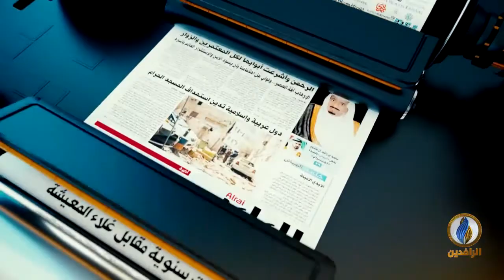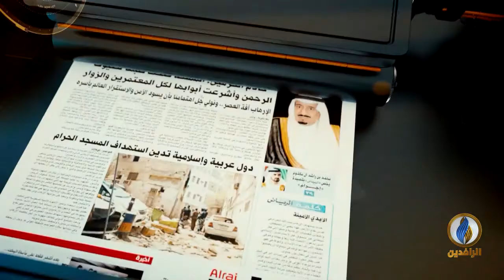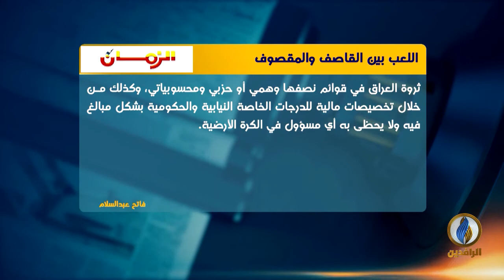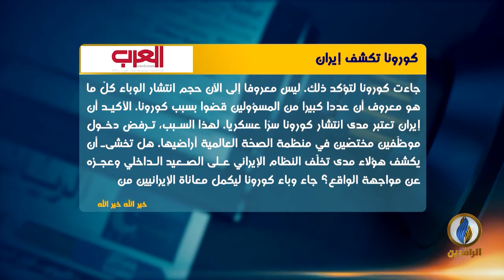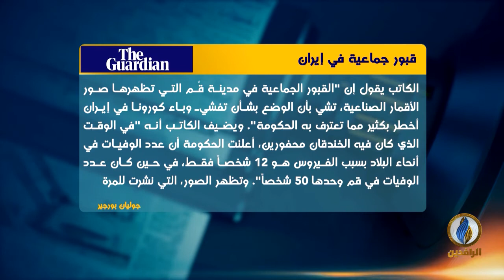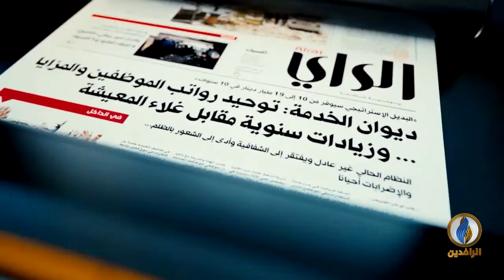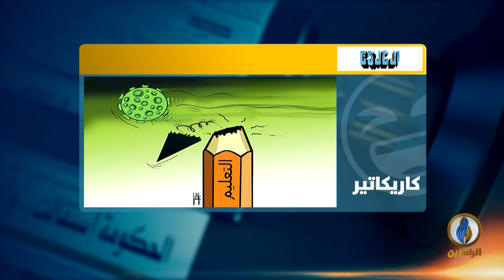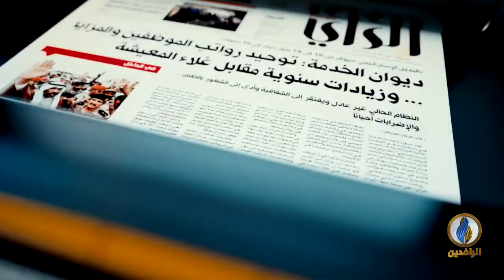صدى_الأقلام | 14 - 3 - 2020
تقديم:
نصير محمد